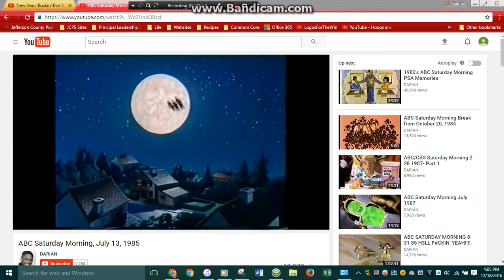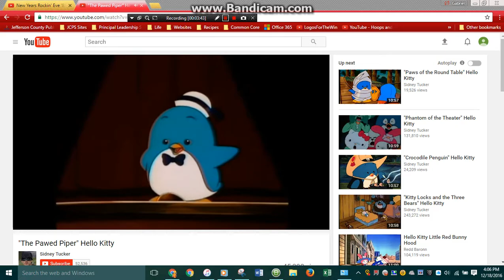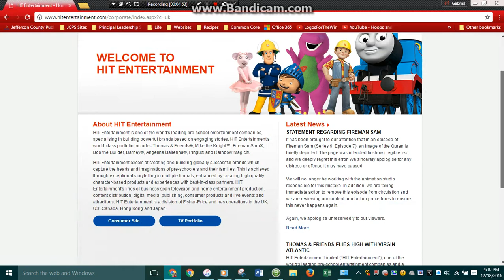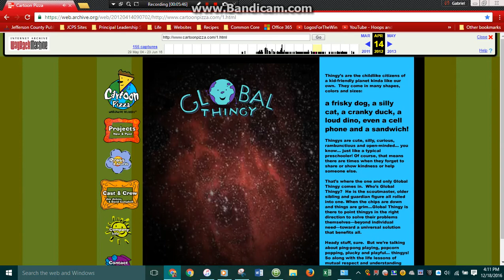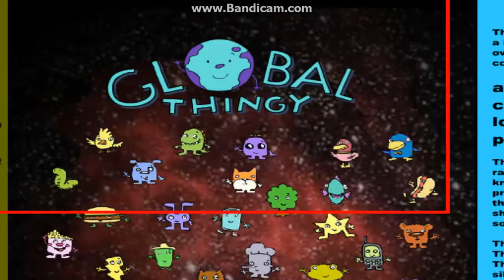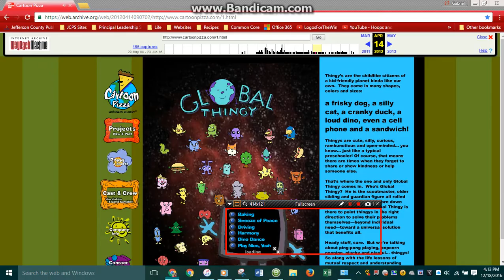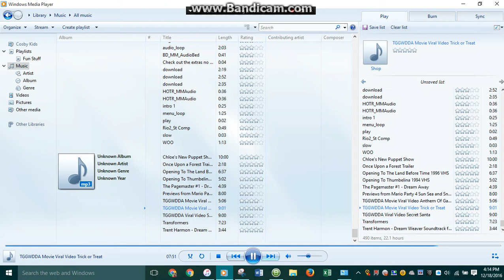The cats from The Secret Life Of Pets are coming @ 6